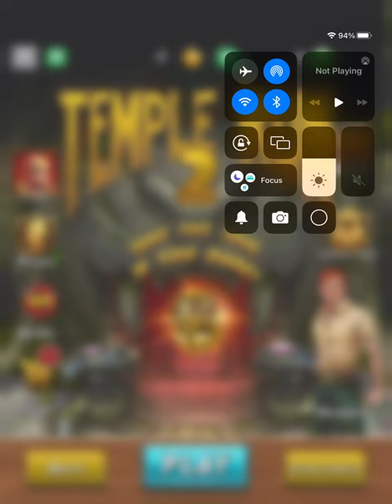General audience Temple run 2 let’s play #6 read description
0:00 opening
1:00 gameplay
4:39 end